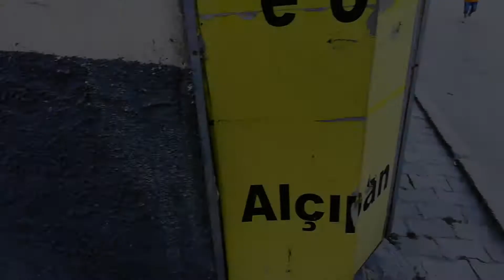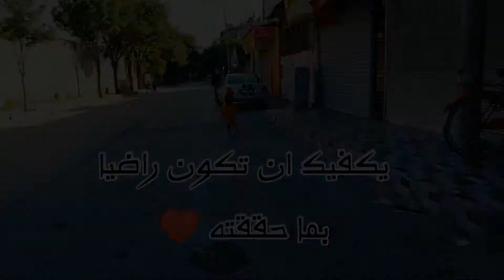فلم قصير عن الرضا الحقيقي ♥️